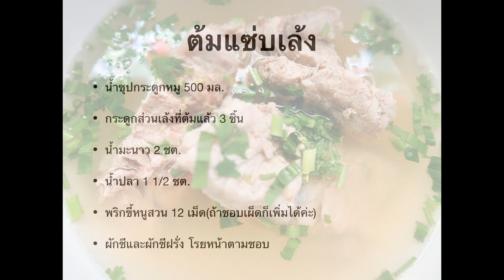ต้มแซ่บเล้ง/เมนูยอดฮิตที่ทานคู่กับเมนูอะไรก็อร่อย ได้ทานทีไรคล่องคอทุกที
ต้มแซ่บเล้ง เมนูฮิตติดลมบนที่ไม่ว่าใครก็ปฏิเสธเมนูนี้ไม่ได้เลย

น้ำซุปกระดูกหมู 500 มล.
เล้งตามต้องการ
น้ำมะนาว 2 ชต.
น้ำปลา 1 1/2 ชต.
ผักชีและผักชีฝรั่งโรยหน้า

ทำอาหารง่ายๆ,ทานให้อร่อย,สาระน่ารู้มากมาย,สุขภาพสมบูรณ์แข็งแรงค่ะ